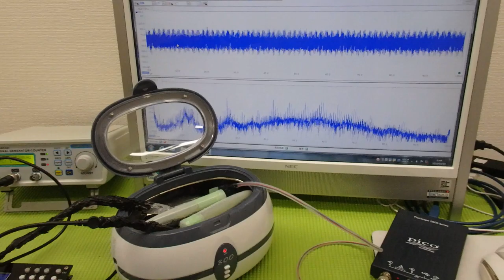超音波「攪拌・分散・乳化・粉砕」技術